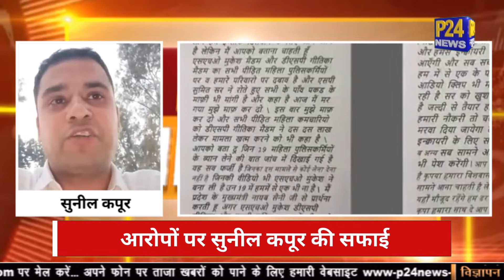Jind SP केस को लेकर सुनील कपूर ने रखा अपना पक्ष, क्या बोला सुनिए || P24 News